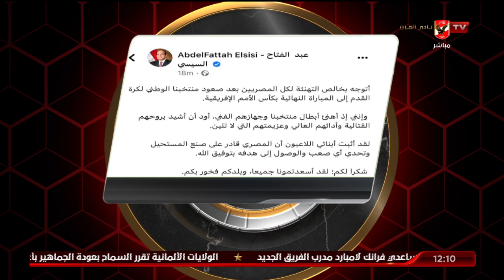الرئيس عبد الفتاح السيسي يوجه رسالة لمنتخبنا بعد وصوله لنهائي أمم افريقيا عقب الفوز على الكاميرون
الرئيس عبد الفتاح السيسي يوجه رسالة لمنتخبنا بعد وصوله لنهائي أمم افريقيا عقب الفوز على الكاميرون | الأهلي في المونديال